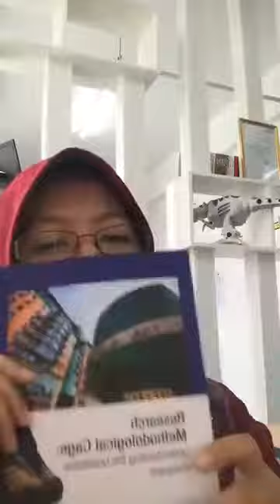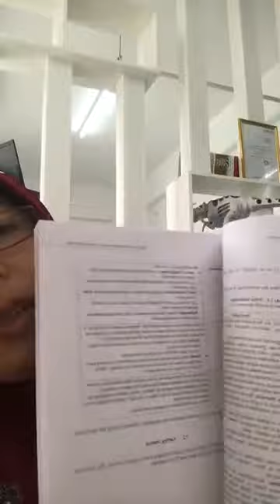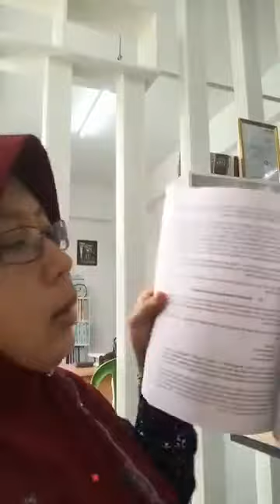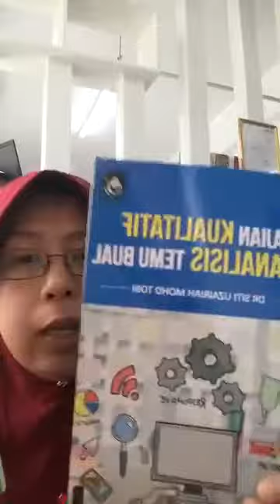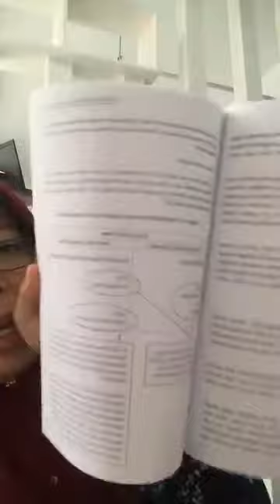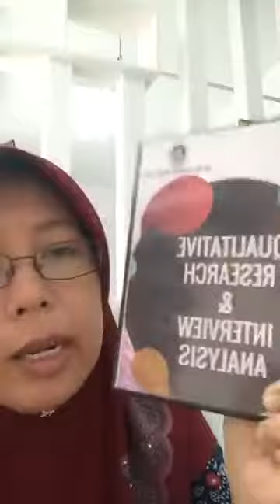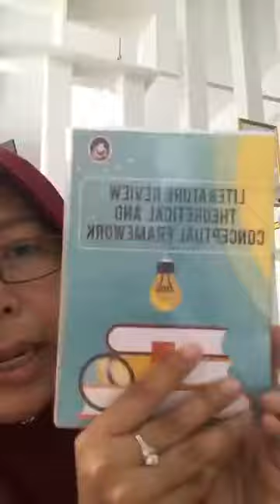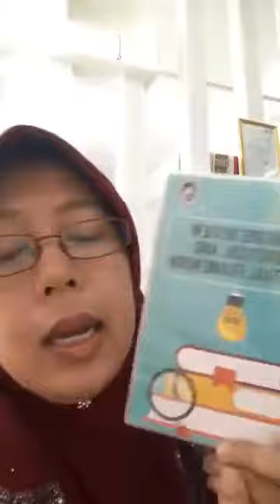Siapa DR CT?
For questions about Dr. CT's products and services,

Whereas each comment is its own responsibility. You can be charged with using abusive language and raising racial issues that may affect harmony with Malaysian law.